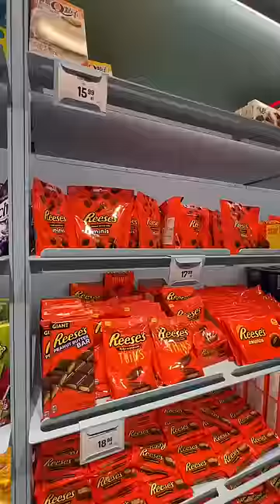NAJDROŻSZY sklep ZE SŁODYCZAMI 🤯🤯🤯🍭🍫🍩